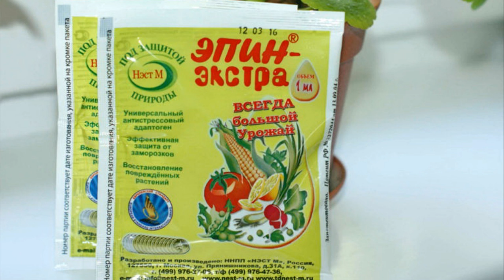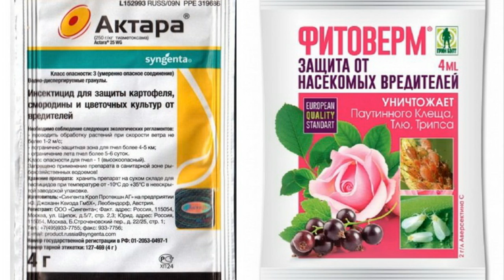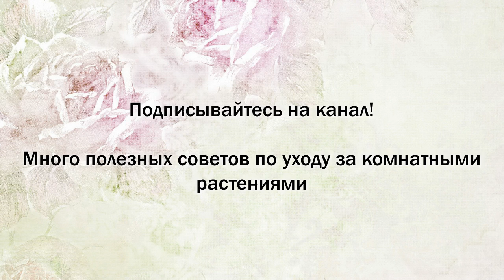Адаптация КОМНАТНЫХ РОЗ | Что делать, чтобы роза не погибла в первые недели после покупки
Внимание!
Сейчас в цветочных магазинах можно купить самые различные горшечные цветы. В том числе и карликовые розы. Но, увы, долго в квартире они не живут. Через несколько недель, максимум – месяц, растение засыхает. Возраст растений, которые попадают в торговую сеть, составляет около 2-4 месяцев от укоренения. Как правило, они продаются высаженными по 4 штуки в горшках 6 см или по 3 штуки – в 3 см. Они еще толком не окрепли, а тут такой стресс – смена комфортных условий профессиональной теплицы на далеко не идеальные условия сначала магазина, а потом квартиры.

Но, все не так страшно, как кажется. Если правильно приобрести комнатную розу и дать ей возможность адаптироваться, розочка будет радовать вас не один год. Также нужно знать общие, довольно несложные правила по уходу за растением.

Для выращивания в квартирах лучше всего подходят миниатюрные сорта роз, их без труда можно найти в магазине. Это розы Кордана с компактными кустиками и мелкими цветками. Также продают розы Турбо – у них более крупные цветки, и розы Патио. Розы Патио это группа садовых роз, но для горшечного выращивания они тоже подходят.